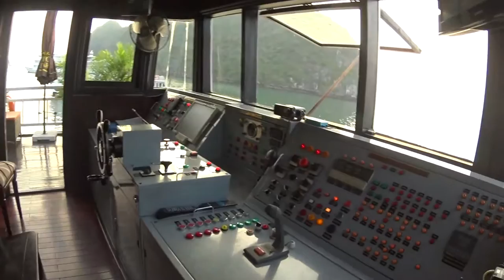Vietnam Halong Bay Victory Star Cruise, halong bay tours reviews